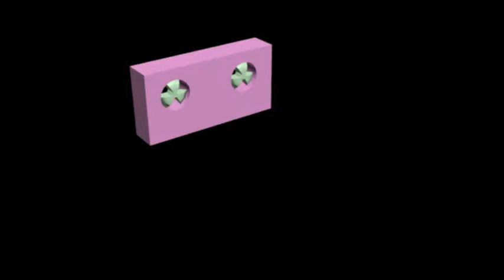Realflow Render 1 no sound